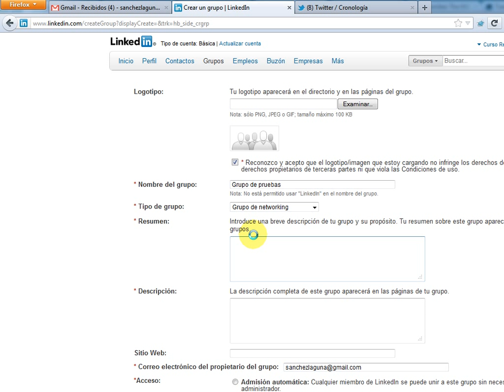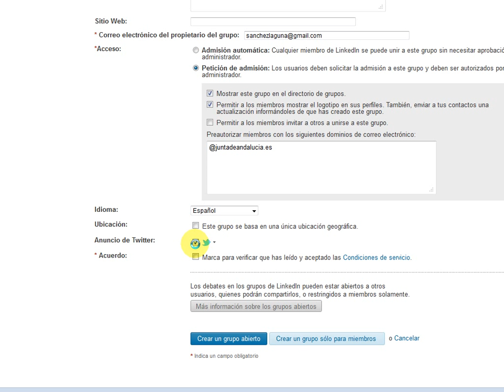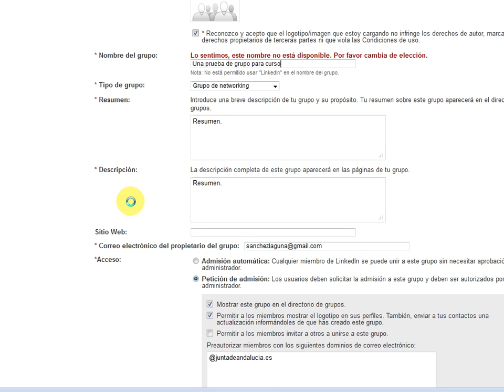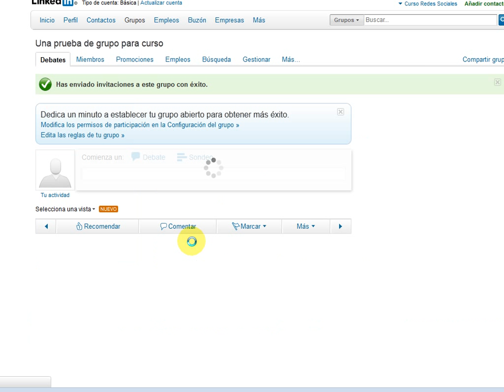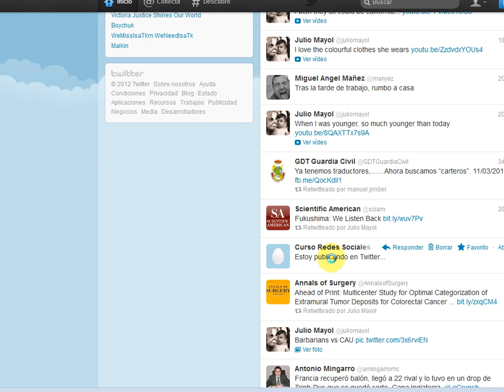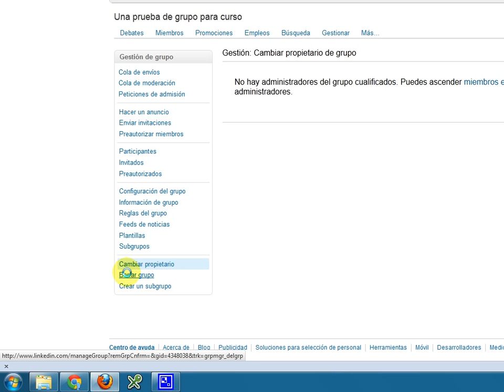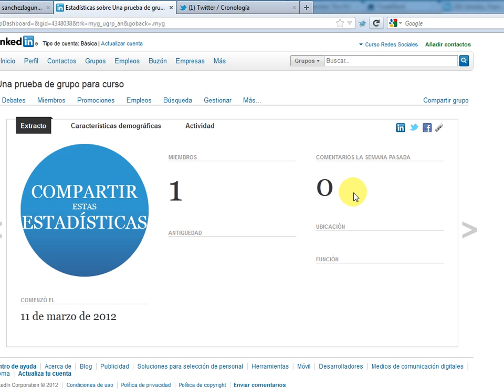Videotutorial Linkedin - 4. Crea tu propio grupo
Cuarta entrega (de 4) de videotutoriales sobre Linkedin. o siguiendo mi canal de Youtube. Ya están disponibles videotutoriales sobre Facebook. Los siguientes serán sobre Twitter (8 vídeos).

En este vídeo te mostraremos...

- Cómo crear tu propio grupo. Te mostraremos las opciones básicas de configuración. Te animamos a que explores todas las opciones disponibles, pues se trata de una potente herramienta de esta red social.